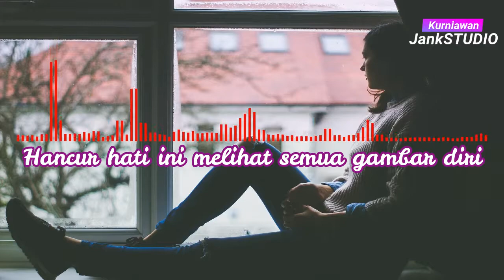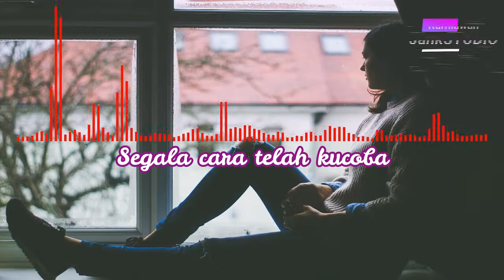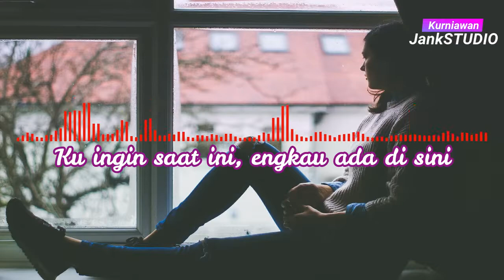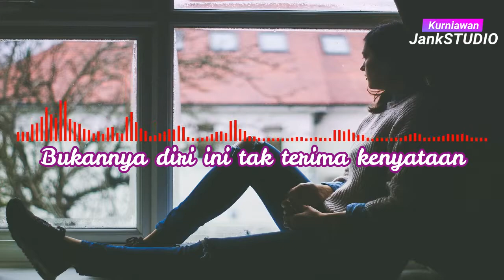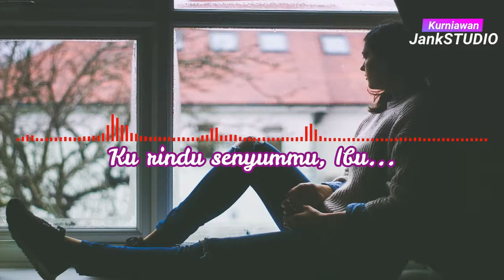HANYA RINDU - COVER TIVAL SALSABILAH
KURNIAWAN JANKS STUDIO PRESENT

- - - - - Terima Kasih - - - - -